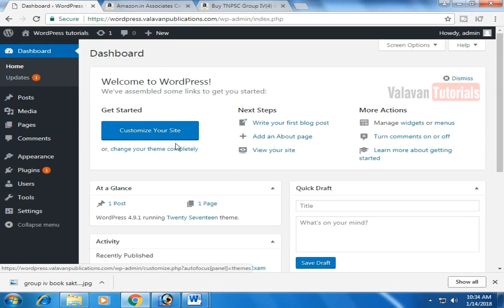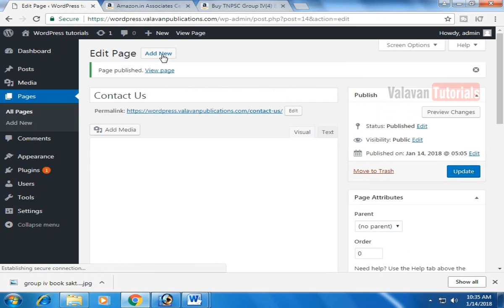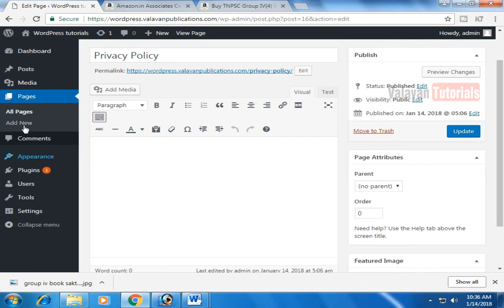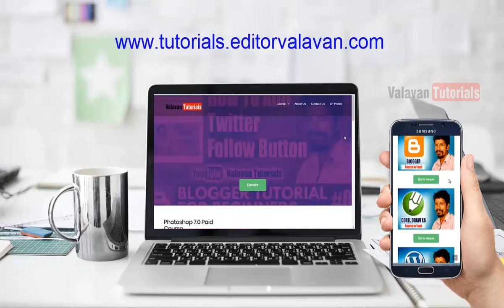Create a New Page | WordPress tutorials step by step in Tamil | வேர்ட்பிரஸ் தமிழில் | #07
valavantutorials, Create a New Page | WordPress tutorials step by step in Tamil | வேர்ட்பிரஸ் தமிழில் | #07